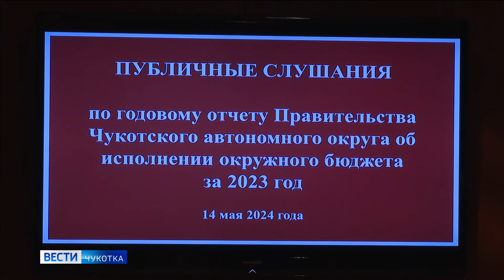Отчет об исполнении бюджета